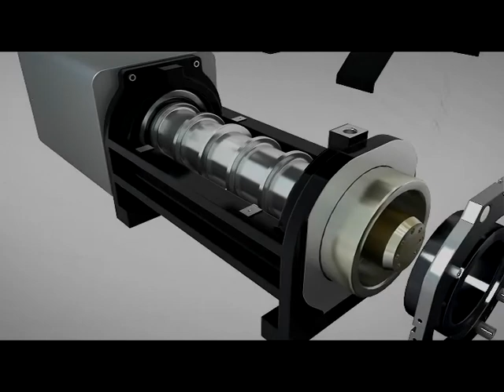16 Otis Elevator for Exhi.展会用 电梯(与奥迪斯电梯重复) -CHANCE Digital Tech.千石数码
Guangzhou Office: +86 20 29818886
Foshan Office: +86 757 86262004
Contact ：Mr. Du

Skype: d_y_x_
Linked In: Crystal Du (CrystalDYX)

We’re CHANCE Team---CHANCE Digital Technology Ltd. A digital technology company in Guangzhou China, specialized in architecture rendering, 3D animation and 3D models. For 12 years, we’ve been provinding high quality renderings and 3D animations for the high-end real estate developers, hotels, architects and interior designers etc..

广州公司：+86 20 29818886
佛山公司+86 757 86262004
联系人：杜先生

千石数码科技有限公司，2003年成立，专业从事三维建筑效果图、三维影视(包括:房­地产动画/企业专题片/IPAD售楼系统/互动展示/弧幕影厅/数字沙盘)以及建筑模­型(沙盘)制作。12年来，为地产开发商、建筑设计院、设计公司、各大酒店、政府部门­等各行业，提供高质量的建筑效果图以及三维影视作品。服务客户遍及全国各地，并延伸至­海外包括欧美多个国家。